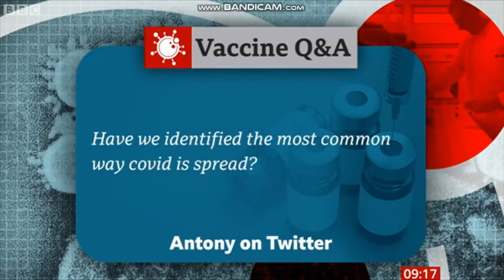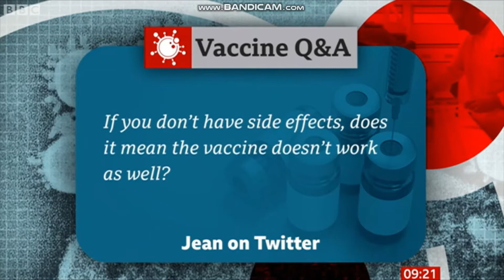The Professor and The Virologist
27/03/2021
Breakfast